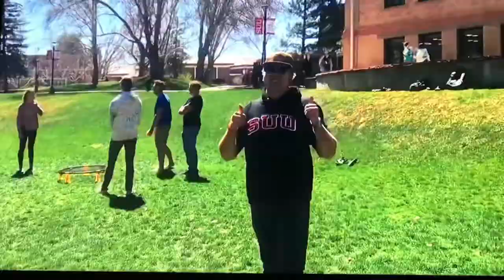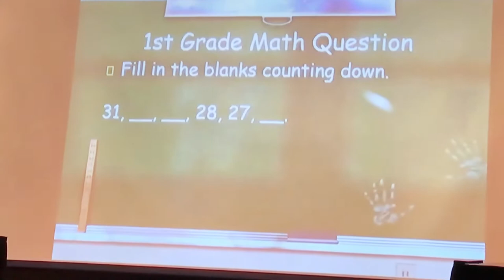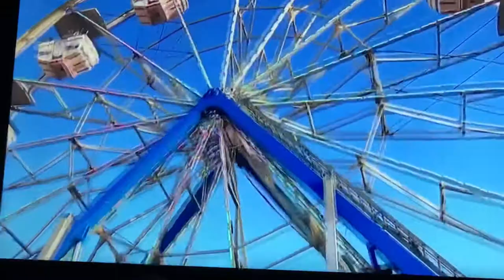SUU SPRING SEMESTER BEST MOMENTS!!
This is the 2022 SUU best moments video of the Spring Semester! Southern Utah Thunderbirds. SUU. T-Birds. College Football. Piano. Sand Hollow. Washington County Fair. Basketball. Football. Gymnastics. Laser Tag. Foam Dance. Most Fun Friday. Spring Semester. Sophomore Year. New Years 2022. Bell Tower. Spike Ball. Playoffs. Radio. But anyways, Thanks everyone for watching this video I hope you enjoyed it!